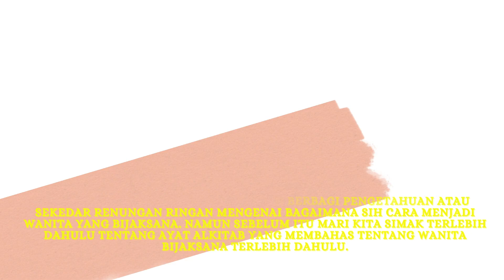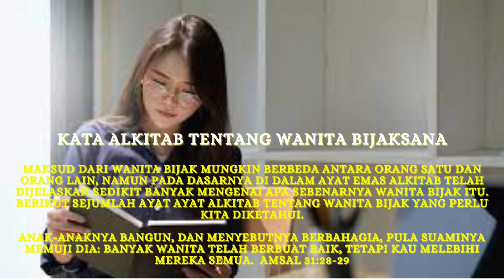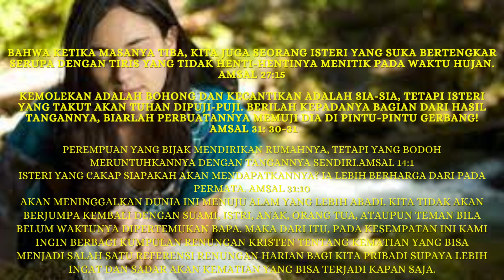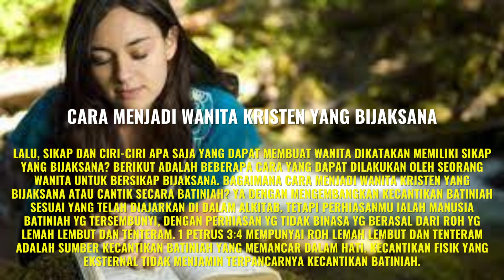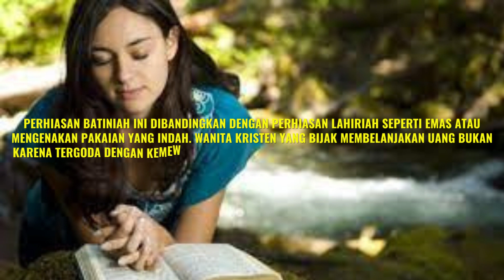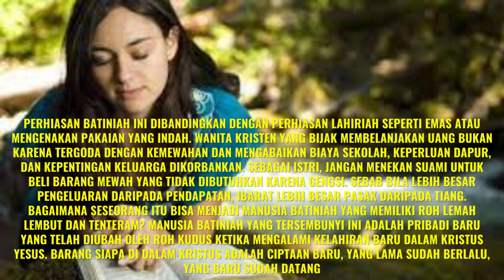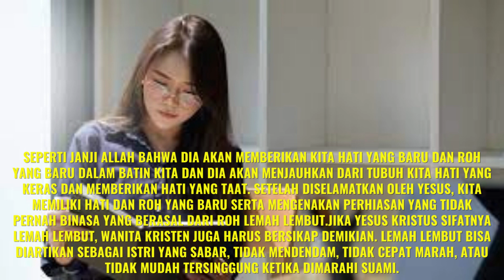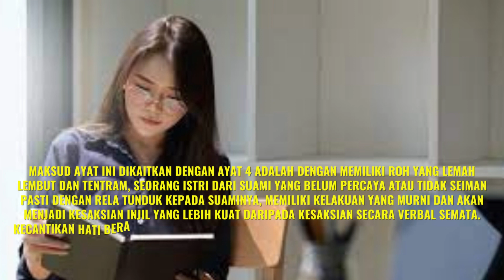Bagaimana Menjadi Wanita Kristen yang Bijaksana//Renungan Harian Kristen@firmantuhan.543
Cara menjadi wanita Kristen yang bijaksana. Wanita merupakan makhluk yang sangat istimewa di mata Tuhan Yesus Kristus. Tidak heran mengapa, sebab karena wanita, perempuan, atau ibu adalah sosok yang akan meneruskan generasi orang percaya. Tidak hanya soal melahirkan anak atau keturunan, wanita juga akan lebih banyak berperan dalam membentuk karakter seseorang ketika masih kecil untuk tumbuh dan dewasa secara rohani. Maka dari itu, seorang wanita haruslah menjadi sosok yang bijaksana

Doa Syukur Pagi, Renungan Harian Kristen, Renungan Pagi Hari Ini, Saat Teduh Pagi Hari Ini, Doa Pagi Kristen Hari Ini, Tuhan Membela Hidup Kekal Kita.